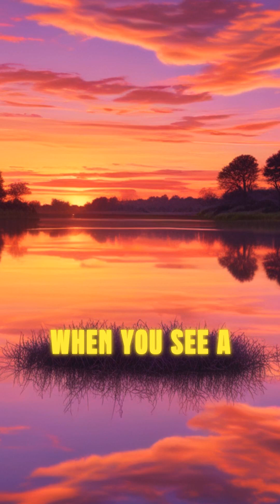The Day the Sun Went Missing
Imagine waking up one day to find the sun has vanished! Sounds like a sci-fi movie? Surprisingly, this phenomenon, called a 'solar blackout,' theoretically could happen. But don't worry, it's extremely unlikely. Fun fact: around five billion years from now, the sun will expand into a red giant and then shrink into a white dwarf, but it will never completely disappear. The sun is the largest object in our solar system, making up 99.8% of its total mass. What's even more fascinating is that the light we bask in today actually left the sun's surface over eight minutes ago! That means when you see a sunset, you're looking back in time. And did you know that the sun's core can reach temperatures of around 27 million degrees Fahrenheit? That's more than 15 million degrees Celsius! Speaking of heat, if you think summers are hot now, millions of years ago, the Earth used to be even warmer. Let's take a moment to appreciate our sun for its life-giving energy – without it, we'd be living on a frozen, lifeless rock. Now you have a fun fact to share at your next gathering: the sun not only keeps us warm but also connects us to the past in the most radiant way possible!